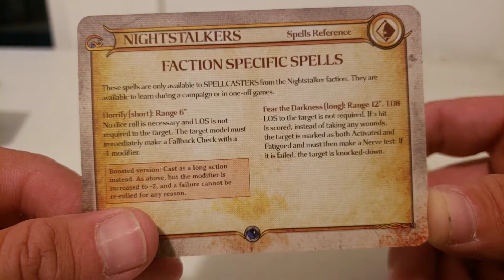Kings Of War Vanguard Faction Specific Spells For The Nightstalkers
In this video I go over the faction specific spells for the Nightstalkers from Kings Of War Vanguard by Mantic Games.